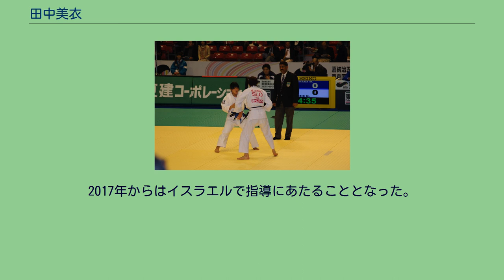田中美衣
田中 美衣（たなか みき、1987年10月20日 - ）は、滋賀県長浜市出身の、日本人の女子柔道選手である。
身長158cm。
得意技は大内刈、寝技。
組み手は左組み。
段位は参段。
長浜西中学から京都成安高校時代までは特に大きな実績はなかった。
しかし、仙台大学に入学すると、2年の時には学生体重別で優勝して学生チャンピオンになるなど頭角を現すようになった。
講道館杯でも優勝までには至らないものの、2位や3位に入る活躍を見せ始めた。
加えて、国際大会でもグランプリ・青島で2連覇、東アジア大会で優勝、ワールドマスターズでは3位になるなど、コンスタントに上位に入る活躍を示した。
2010年には了徳寺学園の職員となった。
体重別決勝では、世界チャンピオンである三井住友海上の上野順恵に敗れたものの2位となった。
今年から世界選手権代表が各階級2名になったこともあり、初の代表に選出された。
9月に東京で開催された世界選手権では、初戦から得意の寝技を次々ときめて準決勝までオール一本勝ちの快進撃を果たすと、決勝でも上野相手に健闘して旗判定までもつれ込むものの、0－3で敗れるが準優勝となった。
2011年4月の体重別では、準決勝で阿部香菜に内股で一本負けして世界選手権代表に選出されなかった。
7月のユニバーシアードでは前回に続いて個人戦では2位に終わったものの、団体戦では前回に続く優勝を勝ち取った。
11月の講道館杯では初優勝を飾った。
2012年1月にはワールドマスターズに出場するが、決勝で上野に有効を取られて2位に終わった。
2月にはグランドスラム・パリに出場して、決勝で韓国の丁多雲を袈裟固で一本勝ちして、今大会初優勝を飾った。
続くワールドカップ・ブダペストでもオール一本勝ちでの優勝を飾った 。
しかしながら、5月の選抜体重別では決勝で上野に指導2で敗れて2位に終わり、ロンドンオリンピック出場はならなかった。
10月の世界団体では優勝メンバーの一員となった。
2013年5月の体重別では決勝で阿部に指導2で敗れたが、実績を買われて阿部とともに世界選手権代表に選ばれた。
8月の世界選手権では、準々決勝で阿部に技ありで敗れると、敗者復活戦でも敗れて7位にとどまった。
一方、団体戦では優勝を飾った。
2014年11月の講道館杯では3位になったにも関わらず、強化指定選手を外されることになった。
2015年4月の体重別では決勝まで進むが、コマツの田代未来に横四方固で敗れた。
2016年2月に現役を引退すると、了徳寺柔道クラブの指導員となった。
2017年からはイスラエルで指導にあたることとなった。
(出典、JudoInside.com)。